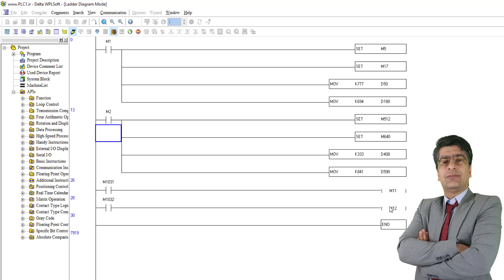Clear all latched & non latched memory Delta PLC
WPLSoft